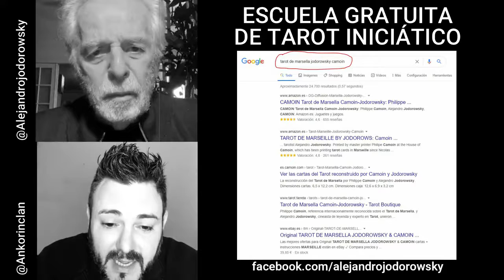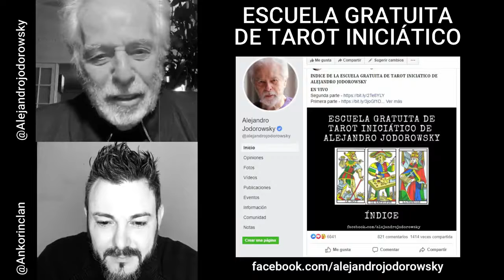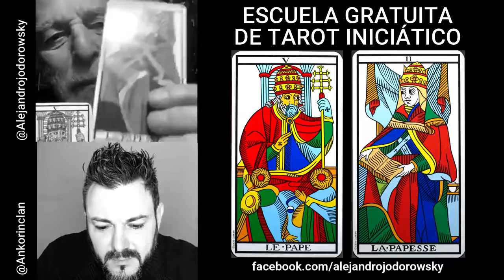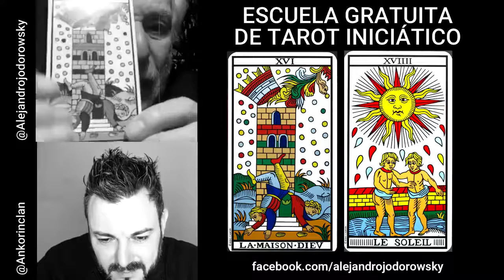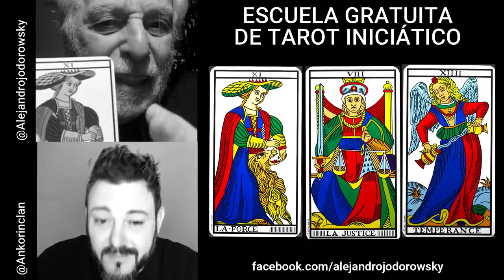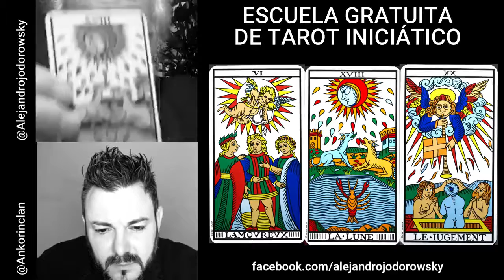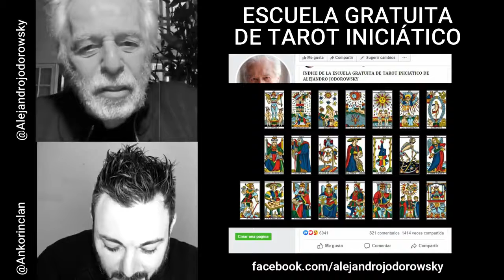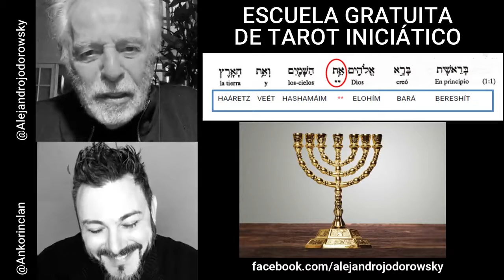Escuela gratuita de Tarot iniciático Séptima parte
Clase  8 de este maravilloso curso gratis de Tarot